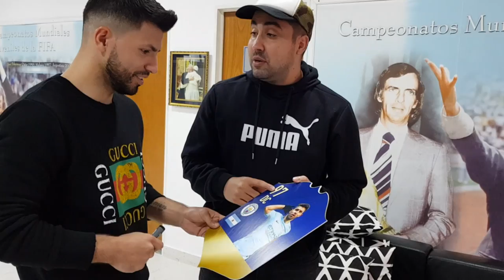KUN ¿QUIEN ES MEJOR EN EL FIFA VOS O MESSI? | KUN AGUERO